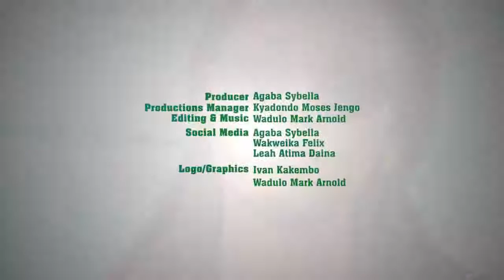Anita Kabiite [Expression UG Arts Campaign 2017/18]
Anita N Kabiite, is a blogger.
The young creative who considers herself a jack of all trades, is also a fashion designer and collector of anything beautiful.
She is a graduate of Business Administration and Management at Uganda Martyrs University.
She gets her inspiration from mother nature and surroundings.
Check out her work and collections on her page, Articoms Uganda, Articoms.
To get to buy some of her works, you can find her at National theaters, crafts village shop 28